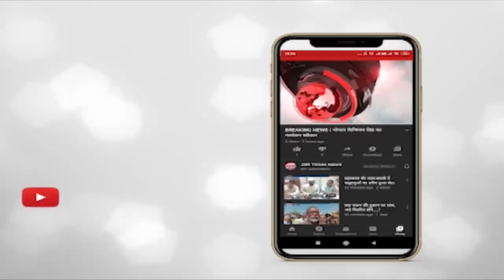इंदौर शहर बना मेट्रो शहर।